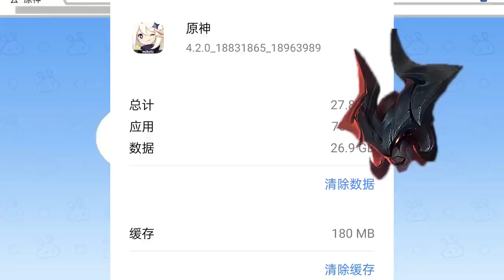原神：剑魔也想玩原神！原神！启动！